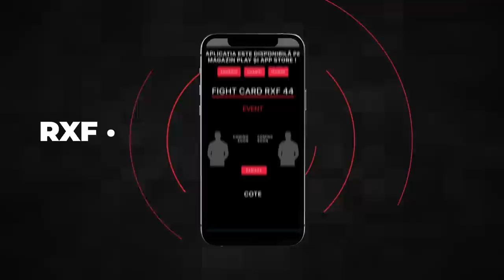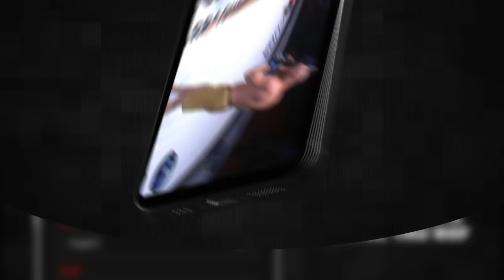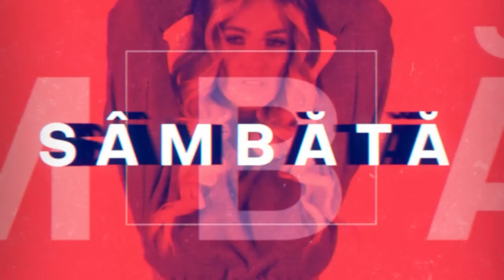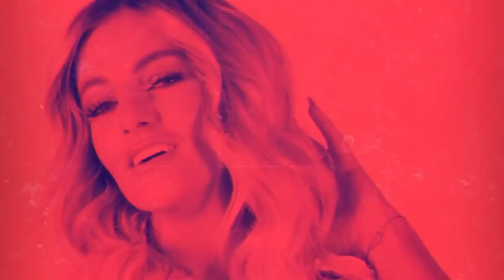FIGHT KLUB RXF: Idilă de dragoste stinsă de lupta în cușca RXF - MARINESCU vs ROMEO *Next Fighter 5*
PREMIERĂ ACUM: Emisiunea Fight Klub, episodul cu nr. #74 🎙️

🎤 Gazdele emisiunii: Lavinia Tîrzianu &  Ionuț Atodiresei
🥊 Invitați Speciali:  Cristian Marinescu vs Romeo Vasiloni